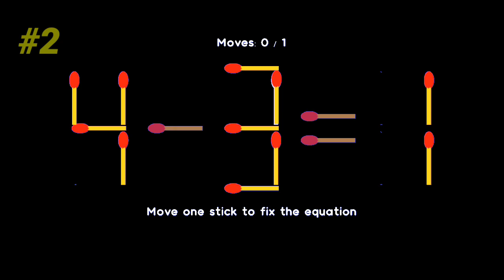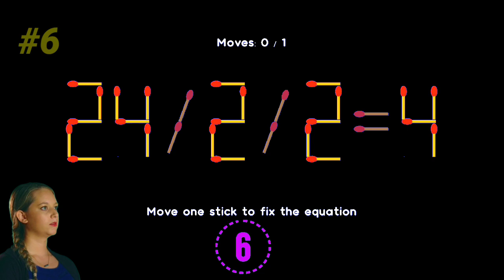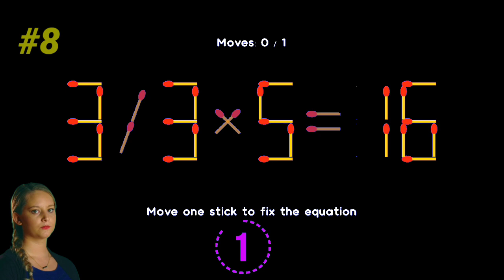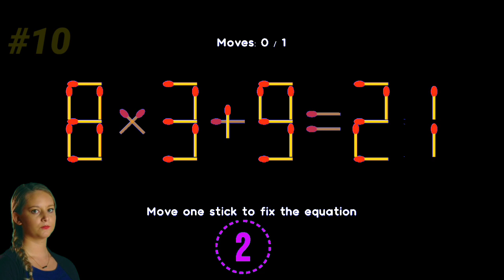Apply These 5 Secret Techniques To Improve MATCHSTICK PUZZLE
"The Ultimate Math Challenge: Put Your Brain to the Test"

"Math Riddles: Tricks to Boost Your Mental Math Skills"

"Brain Teasers for Geniuses: Test Your Math Knowledge"

"The Top 10 Math Puzzles: Can You Solve Them Faster Than a Pro?"

"Math Magic: Amazing Tricks to Impress Your Friends"

"The Hardest Math Puzzles You've Ever Seen"